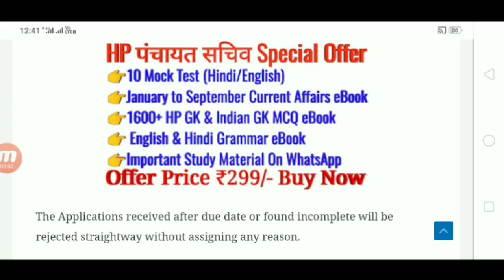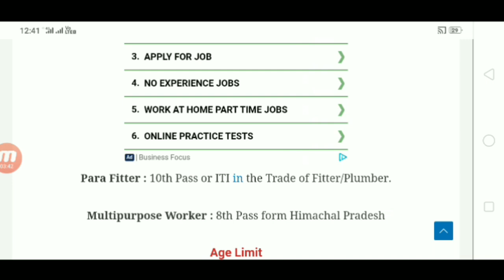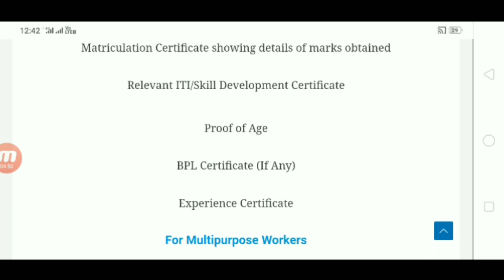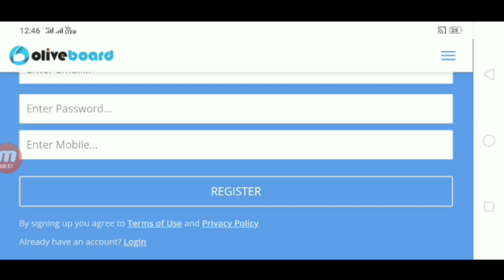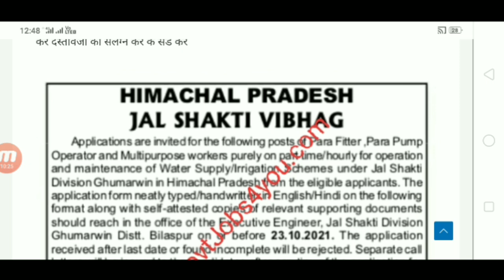HP Govt jobs 2021 || Total 120 Posts || Himachal Govt Jobs 2021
HP Jal Shakti Vibhag Nurpur Division Recruitment 2021

Buy Important Test series

himachal police bharti 2021
clerk job in HP
govtjobs4you
tgt jobs in HP
pgt jobs in HP
dc office kullu recruitment 2021
hp pwd mtw recruitment 2021